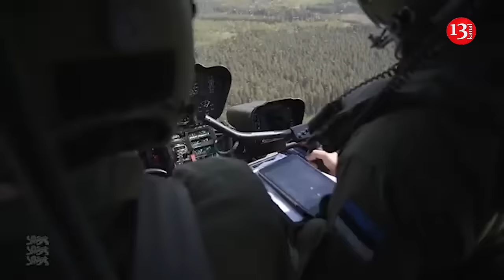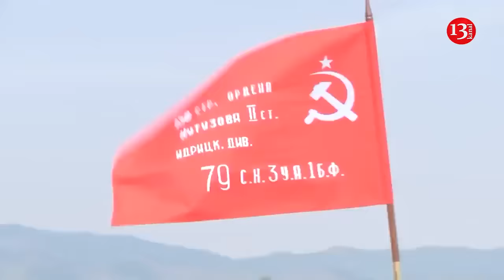NATO ordered Estonia to prepare for possible conflict between alliance and Russia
Tallinn has been tasked with preparing for a potential military conflict between Russia and NATO. This was stated by the Chief of the General Staff of the Estonian Defence Forces, Major General Vahur Karus. According to him, this NATO order is a fundamental change for the country's military doctrine.
“Today, our long-range strike capabilities are fully taken into account in NATO plans, and NATO tells us that we have to take care of certain targets on Russian territory, and that is when they can come to Estonia and take the next steps”,  Karus said in an interview with state television and radio ERR.

He added that before the start of the Russian SVO in Ukraine, NATO demanded that Estonia hold out for ten days in the event of a conflict with Russia. During this time, the Alliance expected to transfer its main forces to the Baltics. However, the new "combat order" received by the Estonian authorities completely changes the country's military doctrine. Now Tallinn can expect that the Alliance units stationed on its territory will immediately enter into a conflict with the Russian Federation. “The situation today is that all the allied forces we have here are included in our war plans. We know what equipment they will bring with them and what their missions will be”,  emphasized the Chief of the General Staff of the Estonian Armed Forces.
It is worth noting that recently the North Atlantic Alliance has attached great importance to the deployment of its units in the Baltics. In particular, the Bundeswehr intends to deploy a full-fledged brigade in Lithuania, which will include tank large units.
In addition, the United States intends to deploy a missile defense system at the central Lithuanian training ground armies. There are about a thousand of their own servicemen in Pabradė. The infrastructure of the training ground is currently being updated specifically for these purposes.

Igor Korotchenko, Director General of the Caspian Institute for Strategic Studies of Russia, stated that all leading states of the world, having their own interests and defending them, are conducting information warfare in one way or another. "Statements that Russia is preparing to attack NATO are intended to scare Europeans who do not want to tighten their belts to continue and fund the war in Ukraine. This is done to make ordinary people on the streets of Europe live in fear of Russia and not question their leaders," he noted.
He added that Russia has no plans to attack NATO as an attack on NATO would mean a major global war with a nuclear exchange, and there are enough sensible people in the Russian leadership to understand this. "NATO, which has repeatedly initiated aggressive wars such as the attack on Yugoslavia, is expanding its sphere of responsibility to the entire Asia-Pacific region, providing automatic support to the US in the event of a conflict with China over Taiwan . All this demonstrates the aggressive nature of modern European civilization. Yes, I believe that other countries, such as France, face completely hypocritical and vile statements and practical policies," the expert pointed out.